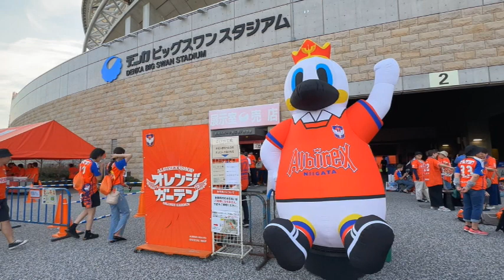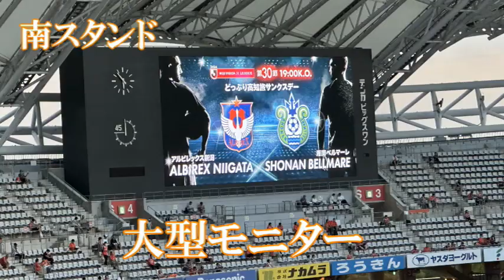デンカビックスワンスタジアムに行ってきました J1 第30節 新潟vs湘南 2024/9/14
デンカビックスワンスタジアムHP